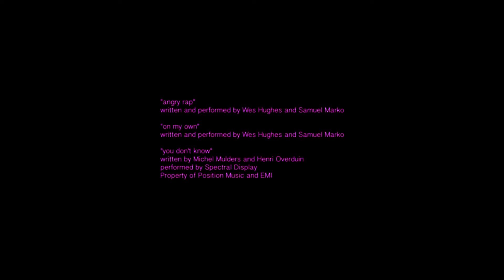In The City, It's So Shitty | Short Film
In The City, It's So Shitty